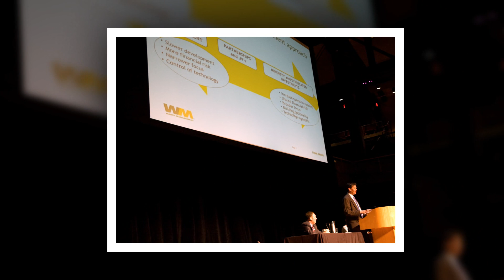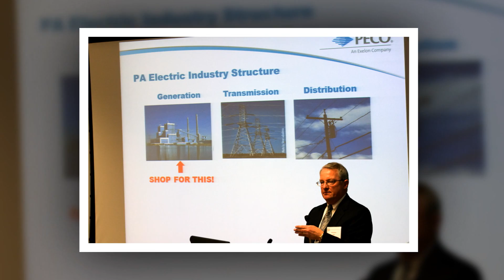SlideShow - Delaware Valley Green Building Council Sustainability Conference 3/2013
A montage of images we created at the DVGBC's PA/NJ Sustainability Conference held in March 2013 at Temple University in Philadelphia. To see the complete portfolio of images we created at the conference, visit our photography and enter access code dvgbc.